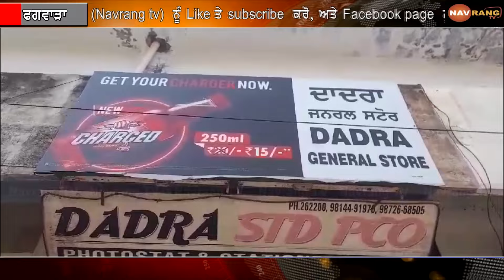Phagwara - ਲਓ ਜੀ ਹੁਣ ਫਿਰ ਤੋਂ ਚੋਰ ਦੇ ਗਏ ਇੱਕ ਹੋਰ ਚੋਰੀ ਦੀ ਵਾਰਦਾਤ ਨੂੰ ਅੰਜਾਮ